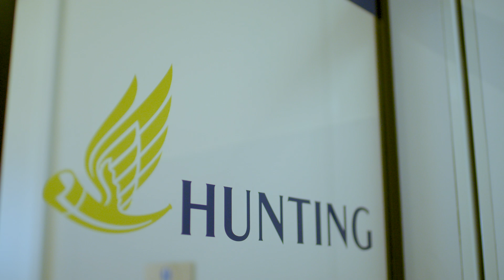Annual Report 2023 - An overview from Sean O'Shea Director of Energy Transition & OCTG Business Dev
Hunting has observed a notable increase in inquiries from geothermal and CO2 storage operators, leading to significant orders, particularly in Europe, Asia, and the US. Recognizing technological gaps in these markets, Hunting leverages its independence to form supply agreements, including a crucial partnership with Julie H for specialized casing. In addition to supplying the geothermal market, Hunting has established a niche in Europe's district heating sector. Their strategy focuses on engaging with end-users and major suppliers, expecting orders to more than double in 2024. Hunting's strategy in the CCS industry emphasizes storage infrastructure, with expectations of substantial demand growth from 2024 to 2026. They've secured an exclusive distribution agreement for titanium line completion chers, anticipating cost savings and conducting field trials later this year. With a focus on well integrity, Hunting has developed tailored testing solutions and is well-positioned for upcoming tenders for CO2 storage Wells.